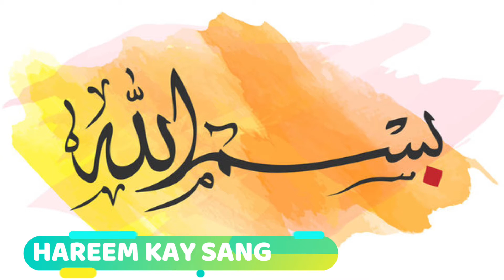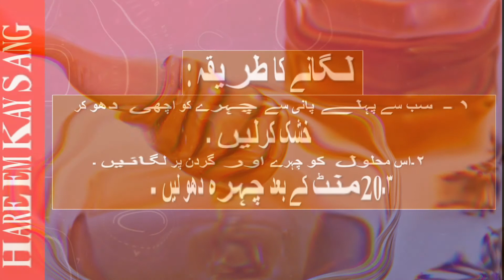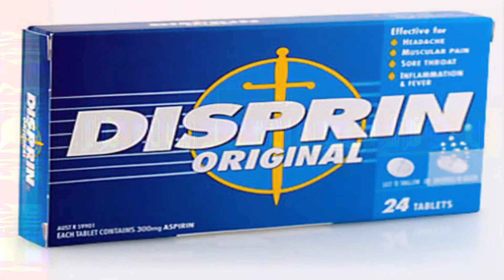Disprin Se Rang Gora Karne Ka Tarika |Disprin tablets for skin whitening & acne